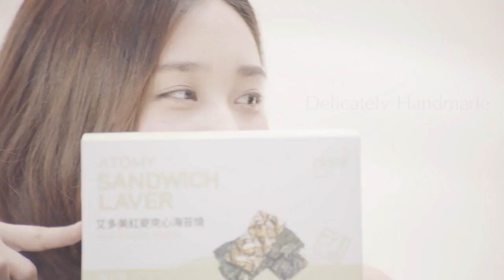Sandwich Laver, English